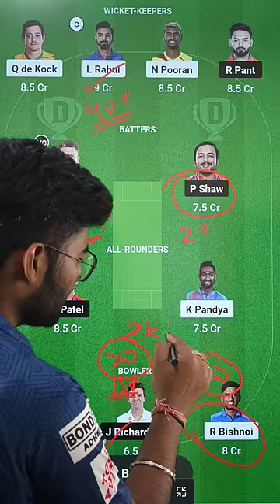LKN vs DC Dream11 Team, LSG vs DC Dream11 IPL Prediction, Lucknow vs Delhi